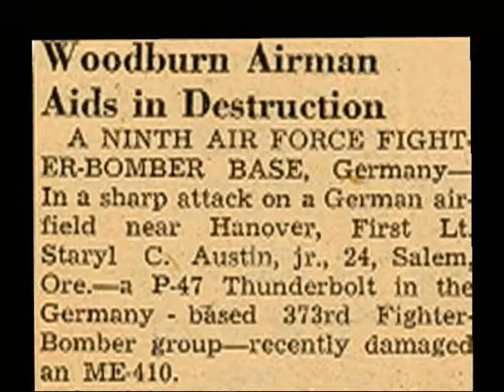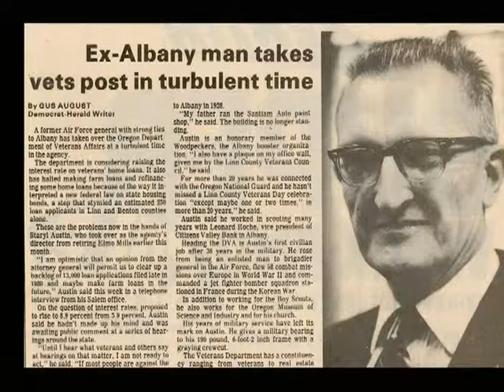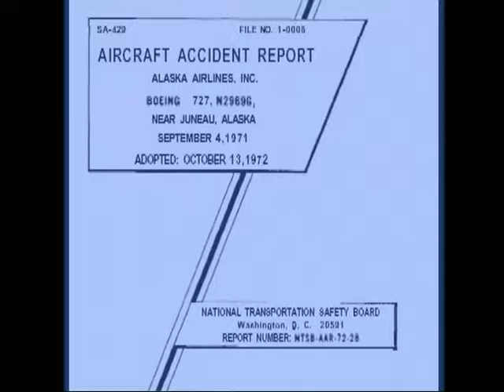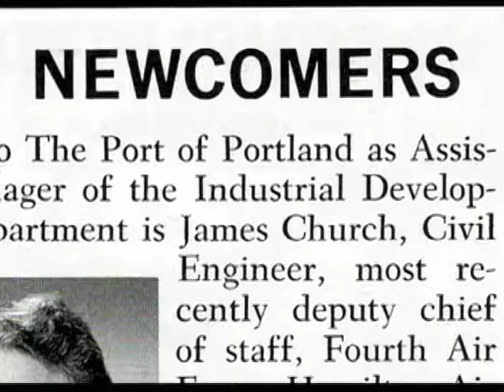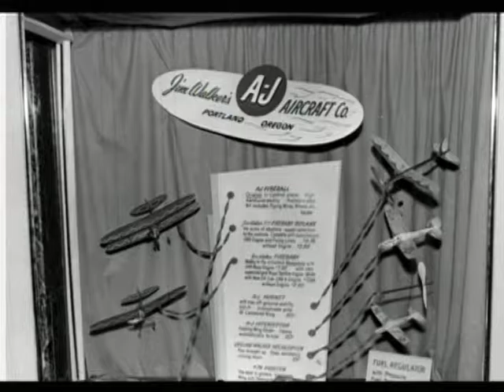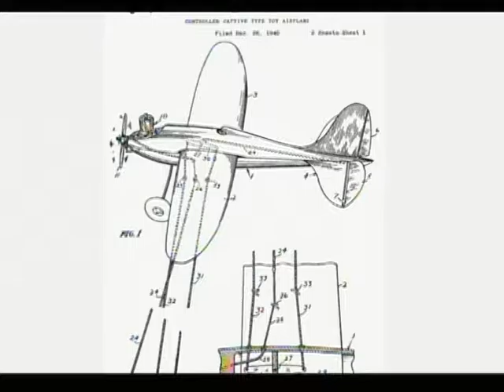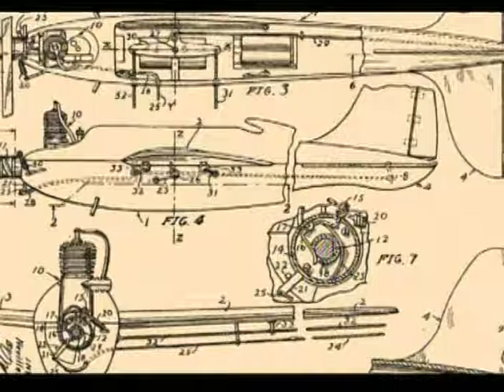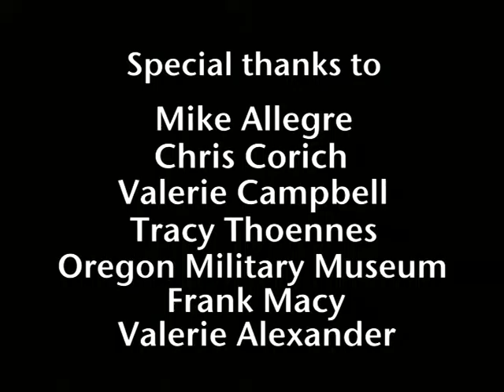2007 Hall of Honor Inductees